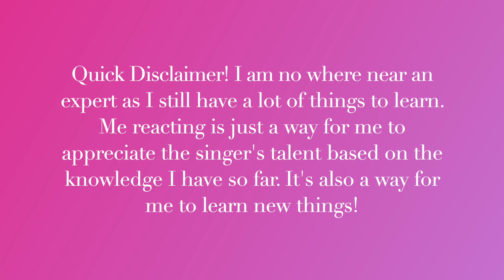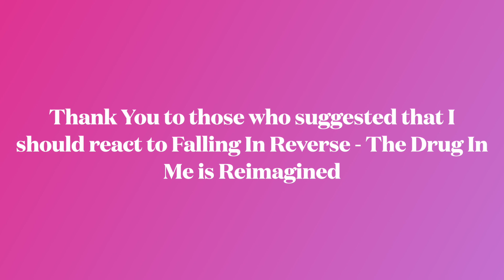Teen Opera Singer Reacts To Falling In Reverse - "The Drug In Me Is Reimagined"